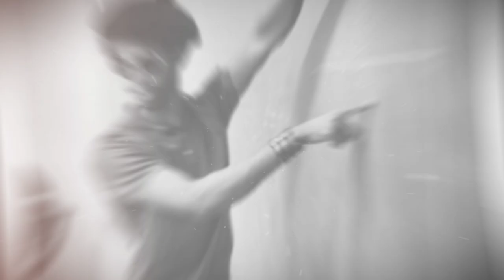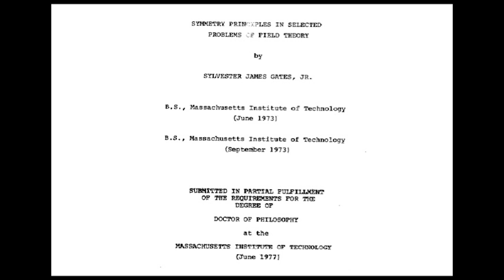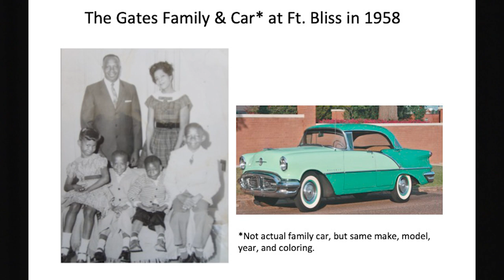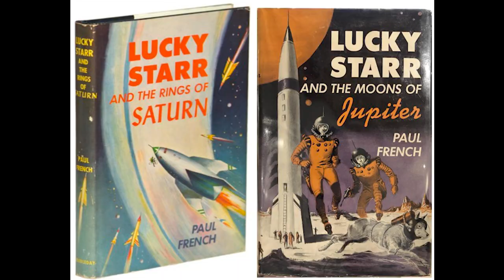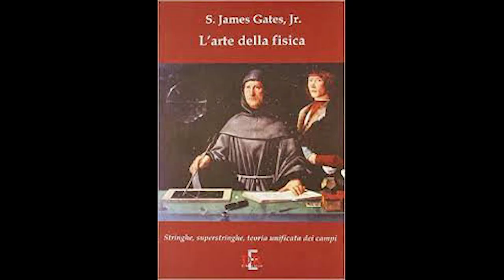Physics Fundamentals: Why I Chose Physics with Professor Jim Gates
Celebrate Black History Month by exploring the life and career of renowned physicist Professor Jim Gates! This is the first interview in a two-part series.